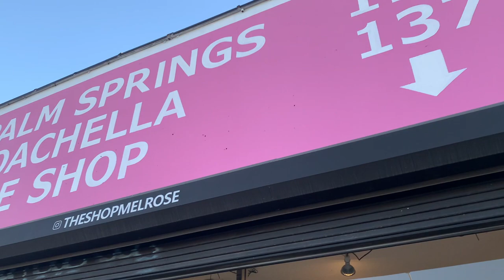My First Voice Lesson In Hollywood 🎤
I'm going to take a voice lesson for first time!!
After the lesson I will check around Melrose Ave for shopping ♬